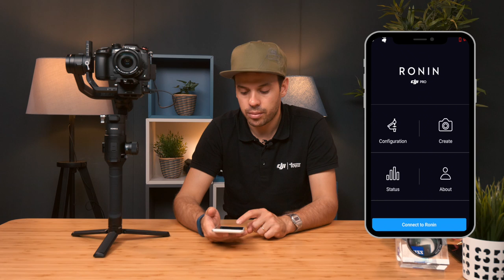Ronin-S UNBOXING - ITA FOWA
Il nostro Unboxing in anteprima nazionale. Abbiamo provato la versione definitiva del nuovo stabilizzatore DJI. Robusto, potentissimo e facile da utilizzare... Non possiamo più farne a meno! Scopri dove trovare un prodotto a marchio FOWA per ottenere 4 anni di garanzia.